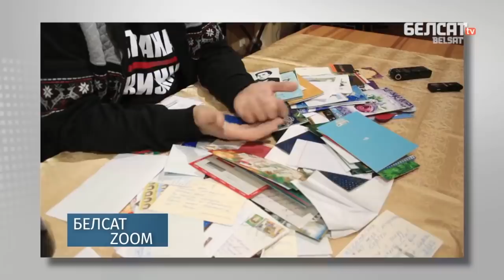Белсат Zoom комментирую репрессии против блогеров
Отрывок из программы "Белсат Zoom" (ссылка на оригинал телеканала Белсат Комментирую задержания блогеров и активистов в Беларуси.

                1JGTzAY2CirsrrjjGogKReejotGfbNfpWA
DOGE - DL1BYNfptu8AhPkZ3CMzxMCkvNSG6TNDSN
XRP (Ripple) - rfqXe2DShTNfcRtKZrYifkdHNnRRq4FJV2
WebMoney:
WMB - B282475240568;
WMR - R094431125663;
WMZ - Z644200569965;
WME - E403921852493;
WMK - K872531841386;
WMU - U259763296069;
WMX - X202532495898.